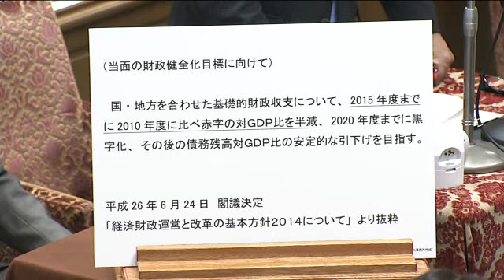消費増税10%見送りはアベノミクスの失敗 安倍明確な答弁避ける10/30国会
10/30　予算委員会　安倍晋三　消費増税10%見送りはアベノミクスの失敗　今井雅人/維新の党の質疑